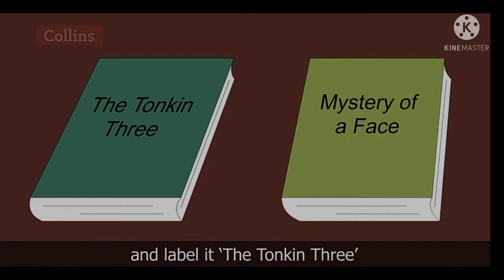7th / 2- Sherlock Holmes (Poem) by John Northern Hilliard